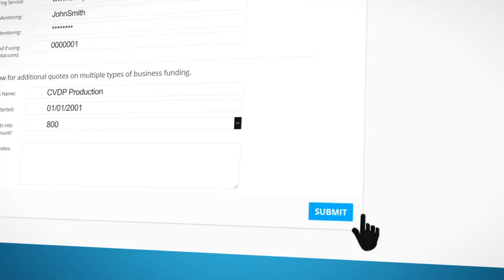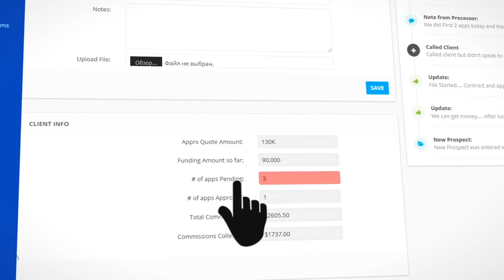Business Loan Affiliate Program. Join at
Safe and reputable funding for all small businesses and start up businesses.  Brokers and affiliates welcome.